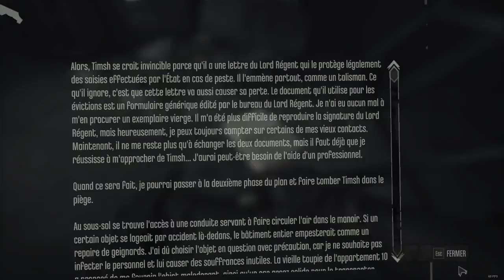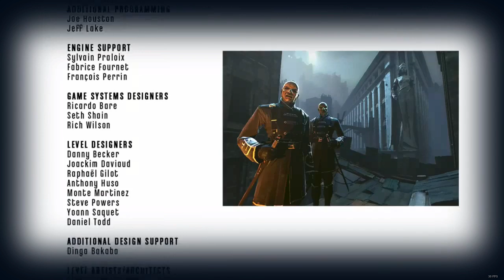Dishonored - La Lame de Dunwall #3 FIN C'est fini Billy!